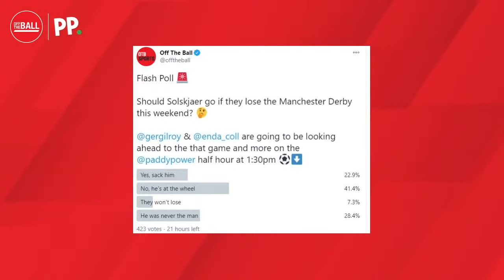Premier League | Manchester Derby Preview | Results under Ole | Why Arsenal are so bad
Ger Gilroy and Enda Coll look ahead to the weekend of Premier League games, including the Manchester Derby.

Emmet O'Keefe talks us through the markets of each game.

- Search for OTB Sports in the Google Play store:
- Search for OTB Sports in the app store if you're on iOs

- Snapchat: add us and message the show @offtheball1